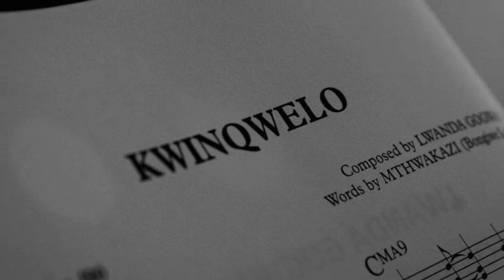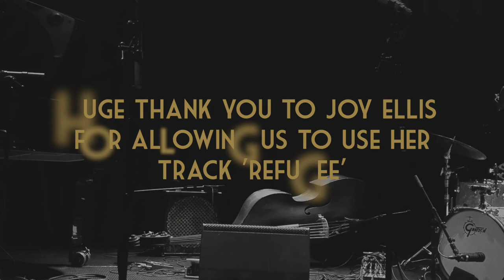Women in Jazz Media: The photography of Vuyo Giba and the music of Joy Ellis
The stunning photography of Vuyo Giba accompanied by a beautiful soundtrack from Joy Ellis
Soundtrack - 'Refugee' by Joy Ellis

This is part of the Women in Jazz Media initiative to platform and support female photographers and composers.